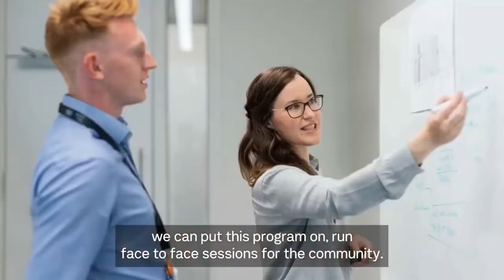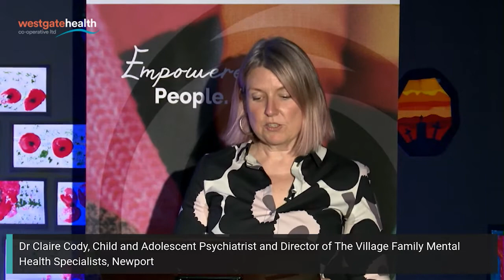Westgate Health Community Mental Health Forum - Adolescent Mental Health in a Global Pandemic